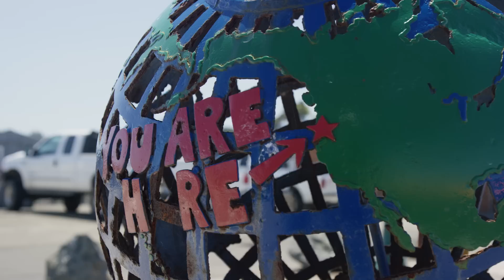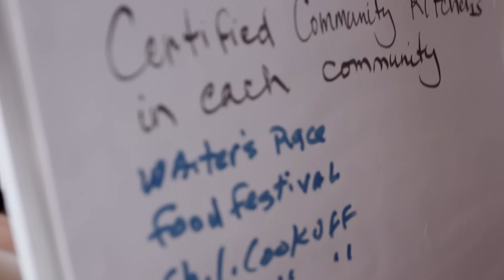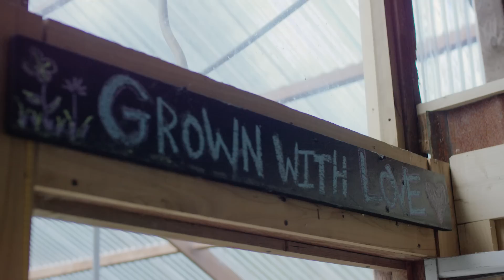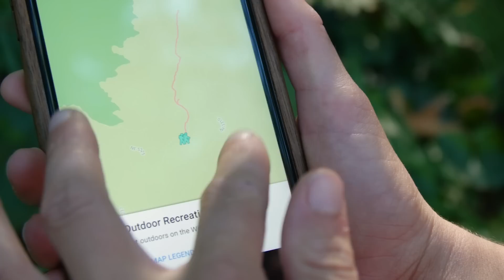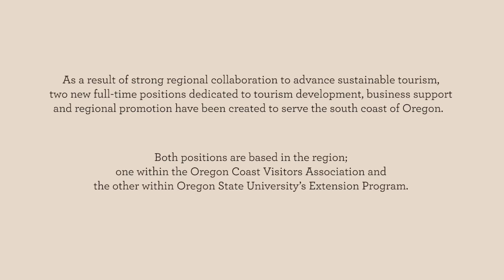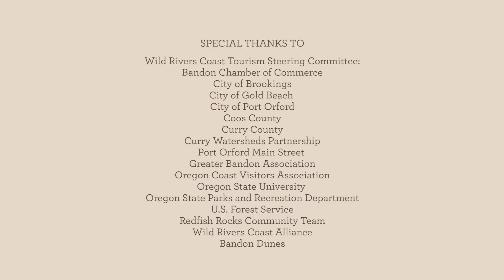Communities Powered by Travel: Wild Rivers Coast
The Communities Powered by Travel video series highlights participants in the Oregon Tourism Studio — a robust training program designed to assist rural Oregon communities in tourism planning, development and management to support their continued economic revitalization. In its seventh entry, Travel Oregon, in collaboration with Write to Know Consulting and Maser Films, checked in with some of the community members of Oregon’s Wild Rivers Coast area to see how their region is working together to stimulate the local economy through culinary and agritourism, outdoor recreation and developing strong local networks.